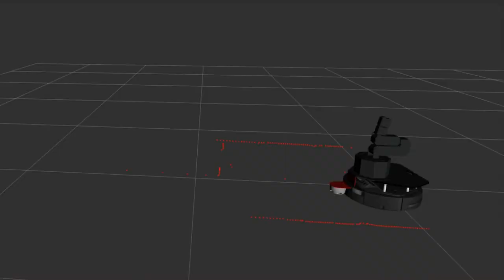ROBOTT-NET pilot update: robot for the prevention and control of urban plagues.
Midterm video of the development of Urban Pest Patrol project.
Project developed within the framework of European Union Robott-net initiative. Software and robotic development for the prevention, early detection and control of the most pervasive urban plagues of our industrial and residential environment. This "early detection“ purpose wants to drastically reduce the costs associated to pest infestations.